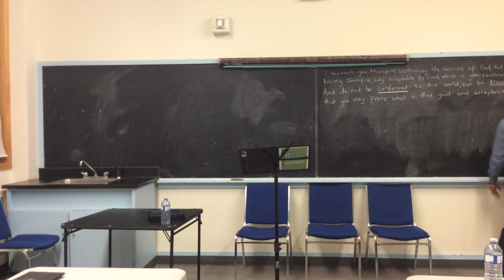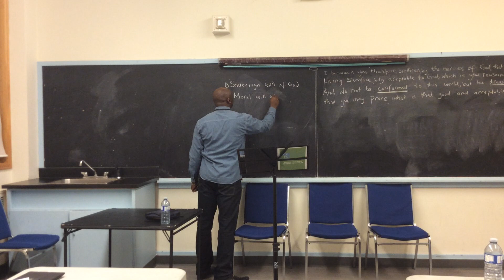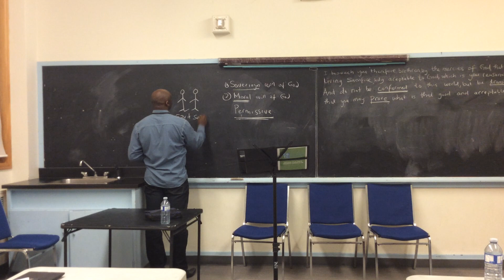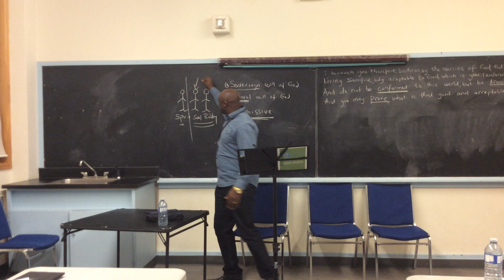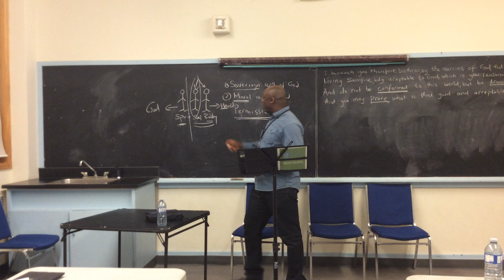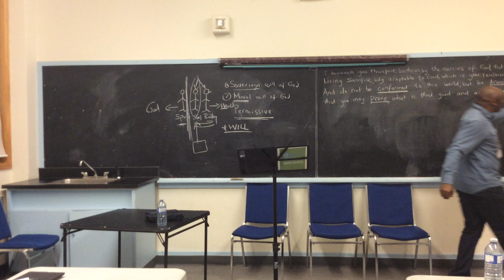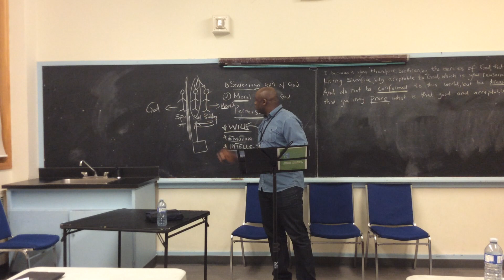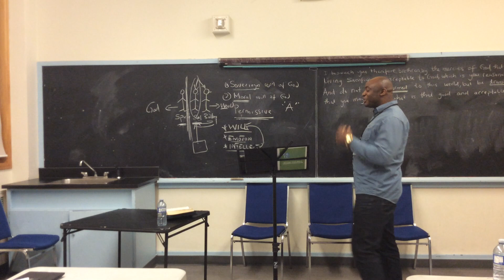Renewing of the mind